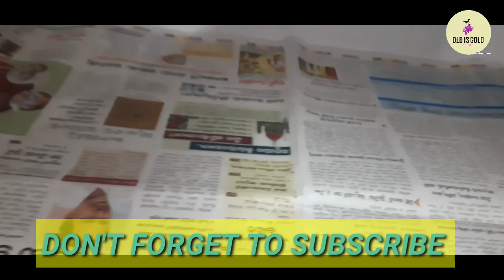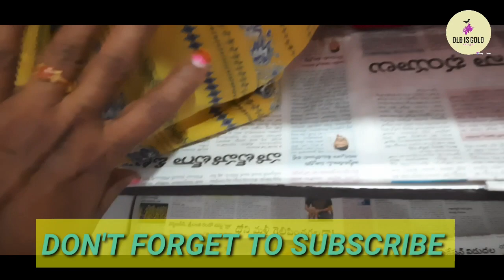Tips for wardrobe organisation||ఆహా అనిపించే అద్భుతమైన చిట్కాలు||OLD IS GOLD||SADHANA REDDY CHANNEL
tips for wardrobe organisation
use laxman rekha, cloves,
sandal powder and naptheline balls